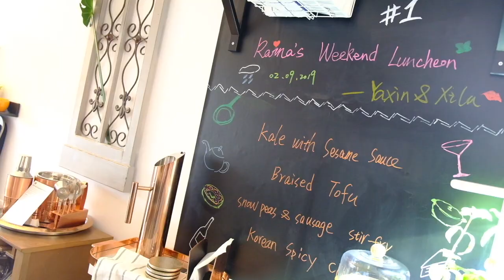如何轻松地在家准备健康好吃又丰盛的午宴 | 4-Course Healthy Asian Home Luncheon - 麻酱羽衣甘蓝 | 韩式辣鸡块 | 荷兰豆炒香肠 | 香菇烧豆腐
Raina's Weekend Luncheon is a serie of luncheons where I treat my friends with delicious home cooking in exchange of their stories or simply having a good time.

Sina Weibo: @我是没被占用的RT

Dished I had this time:
- Kale With Sesame Sauce
- Snow Peas with Chinese Sausage
- Braised Tofu with Shitake Mushroom
- Spicy Korean Chicken